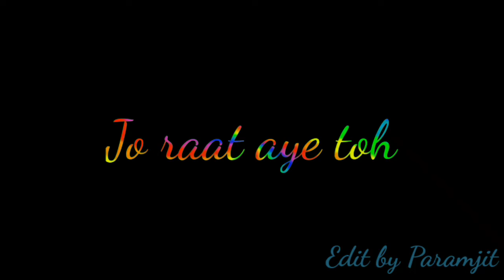Untitled ......Likhe jo.....